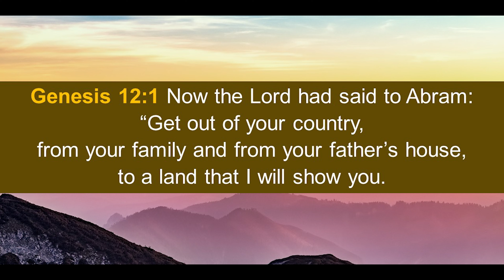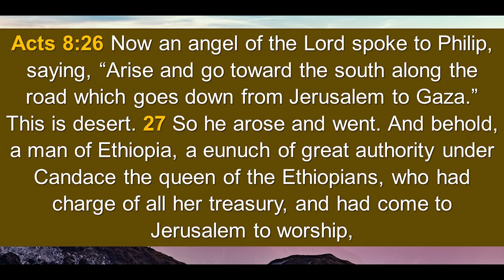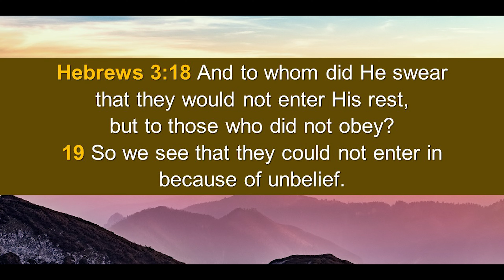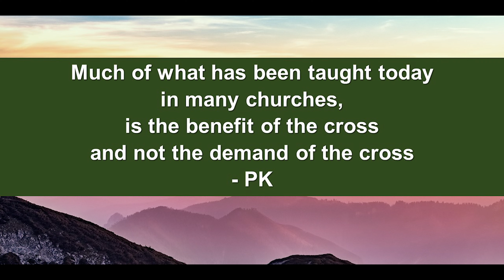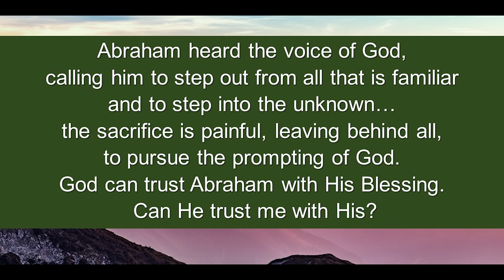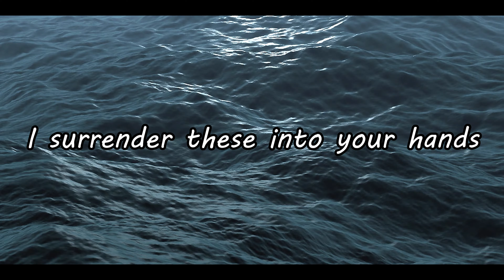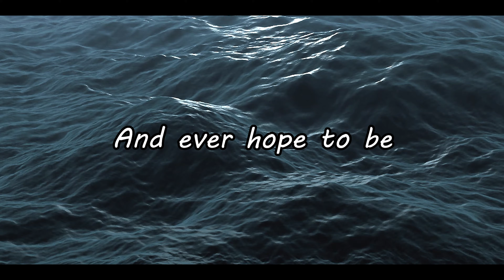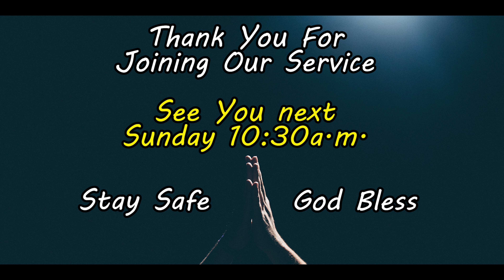The "Abrahamic" Blessing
Part 1 of our "The Blessing" Series by Rev. Peter Khoo